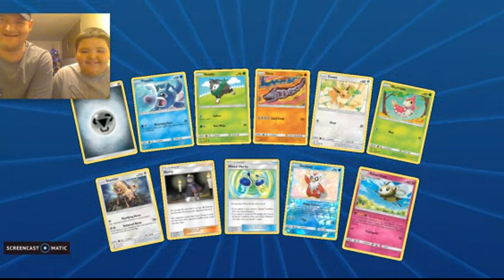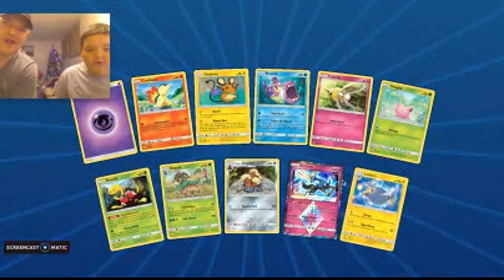Opening Lost Thunder Packs Online With FreakyWolf and GhostWolf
In our last video we traded a full art Cynthia for 37 packs of Sun and Moon Lost Thunder, Let's go see what we got!